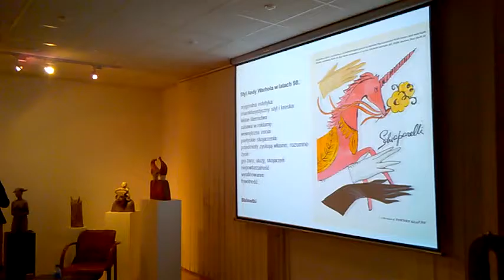DAMY RADĘ,GDY MAZUR ZA DORADZANIE NA STRONĘ PEPICZKÓW PRZEPĘDZIMY I PO LICHWIE!!!